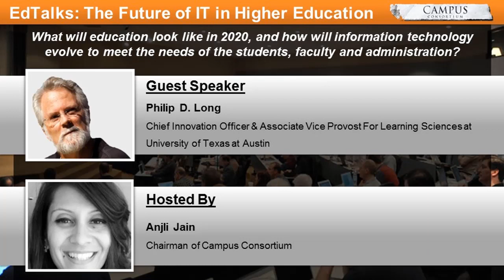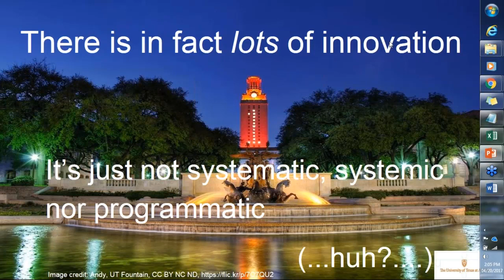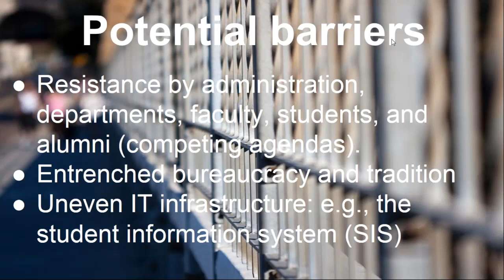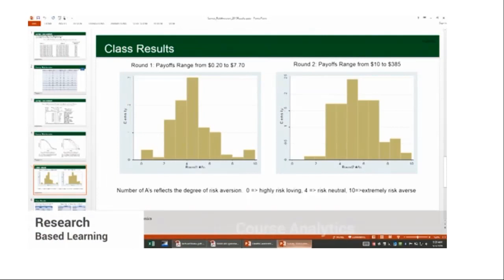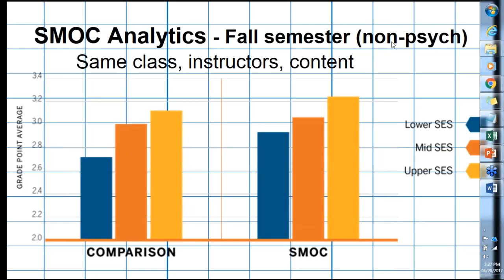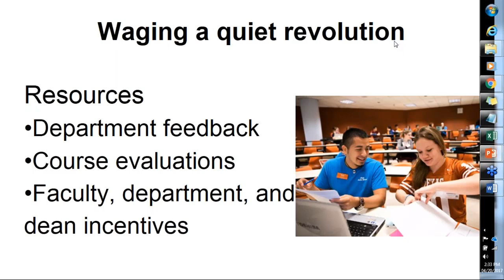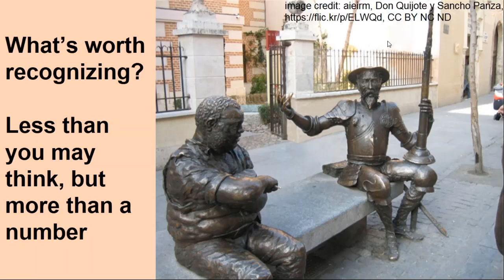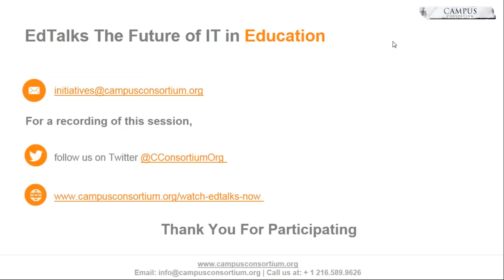EdTalks Featuring The University of Texas at Austin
This Webinar is part of our 2020 Series. Phillip Long, Chief Innovation Officer at University of Texas, Austin shares his thoughts and views on: What will education look like in 2020, and how will information technology evolve to meet the needs of students, faculty, and the administration?